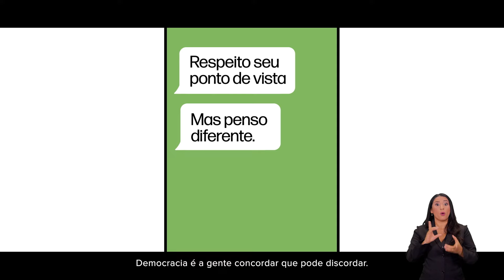TSE lança campanha "Pela democracia, com todas as diferenças"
A presidente do Tribunal Superior Eleitoral, ministra Cármen Lúcia, apresentou nesta terça-feira (24) a campanha "Pela democracia, com todas as diferenças". O lançamento foi na sessão plenária. A campanha tem como objetivo promover a união e o respeito no período eleitoral, independentemente de ideologias.

A ministra Cármen Lúcia ressaltou que o vídeo da campanha foi produzido pela agência N.Ideias de forma voluntária, totalmente gratuita e vai ser exibido em rede nacional pela TV Globo para lembrar a importância da união e do respeito a quem pensa diferente.